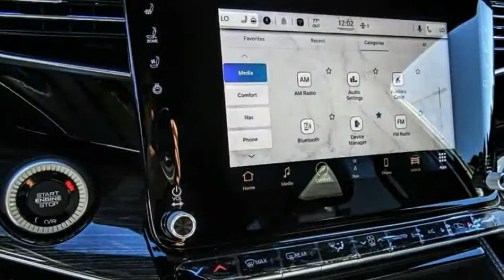2022 Jeep Wagoneer VAN NUYS LOS ANGELES SAN FERNANDO VALENCIA CANOGA PARK WA213999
2022 Jeep Wagoneer Series III 4x4

RUSSELL WESTBROOK CHRYSLER DODGE JEEP RAM PROUDLY SERVICING VAN NUYS, LOS ANGELES, SAN FERNANDO, VALENCIA, CANOGA PARK, & SURROUNDING SOUTHERN CALIFORNIA LOCATIONS. THIS GRAY 2022 Jeep WAGONEER IS EQUIPPED WITH A 5.7L V8, AUTOMATIC TRANSMISSION, AND RECEIVES AN ESTIMATED 15 City/20 Hwy MPG. CONTACT RUSSELL WESTBROOK CHRYSLER DODGE JEEP RAM OF VAN NUYS TO SCHEDULE A TEST DRIVE AND TAKE THIS 2022 Jeep WAGONEER HOME TODAY, OR VISIT OUR SHOWROOM CONVENIENTLY LOCATED AT 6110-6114 VAN NUYS BLVD VAN NUYS, CA 91401. STOCK #: WA213999 | 2022 Jeep Wagoneer Series III 4x4 POWER PASSENGER SEAT HEATED STEERING WHEEL 2022 Jeep WAGONEER Series III 4x4 Russell Westbrook Chrysler Dodge Jeep Ram of Van Nuys is driven and focused to ensure the highest customer satisfaction. A team above all, but above all a team. STOCK #: WA213999 | VIN: 1C4SJVDT1NS107318 | 2022 Jeep Wagoneer Series III 4x4 POWER PASSENGER SEAT HEATED STEERING WHEEL Russell Westbrook CDJR of Van Nuys